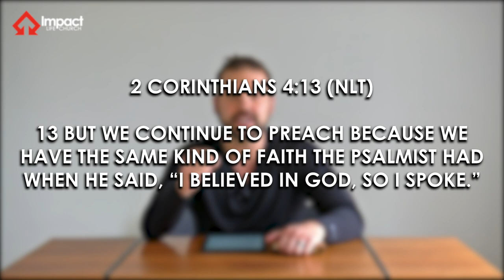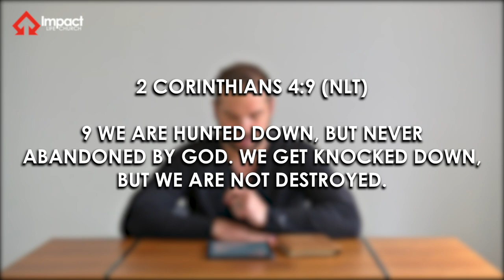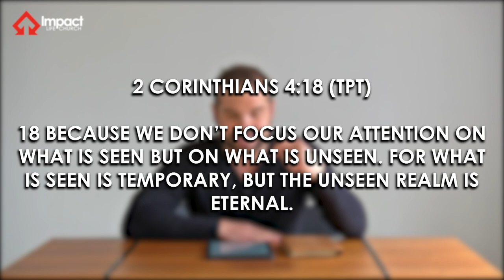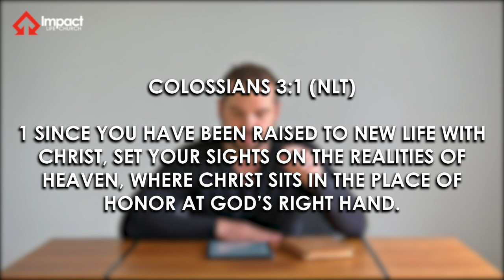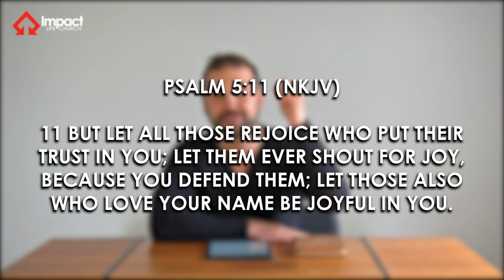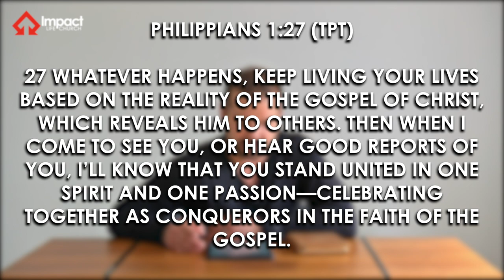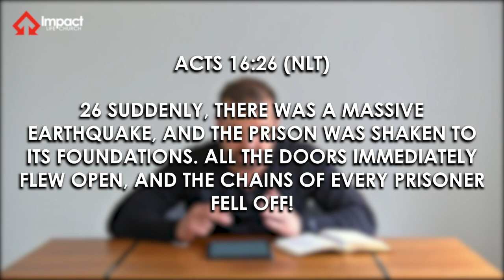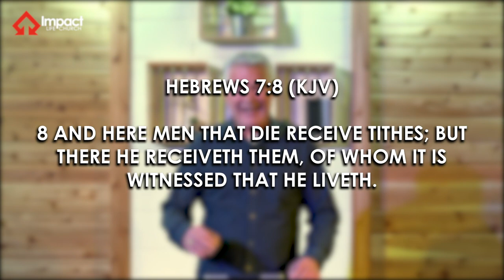Sound Of Victory // Pastor Joel Huizing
There is a sound that comes from the lips of every believer and it is so important that we choose to have the right sound, the sound of victory!